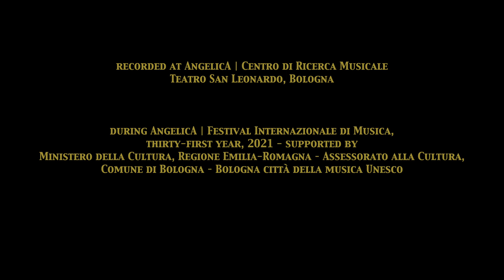Julien Desprez at AngelicA | Festival Internazionale di Musica 2021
Julien Desprez at AngelicA | Centro di Ricerca Musicale - Teatro San Leonardo, Bologna, Italy - AGORA - AngelicA version film by Lino Greco

residency may 27, 28, 29 - world premiere concert may 29, 2021 - during AngelicA | Festival Internazionale di Musica